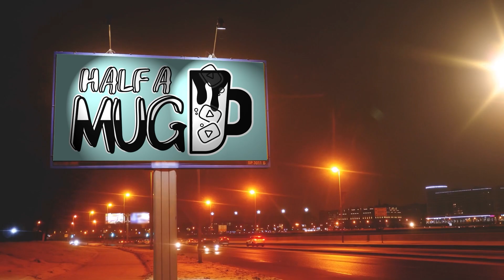Half a mug | Persona 4 Golden Ep:15 (Saving Yukiko)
Welcome to our letsplays of Persona 4 Golden. We hope you enjoy you Muggers!